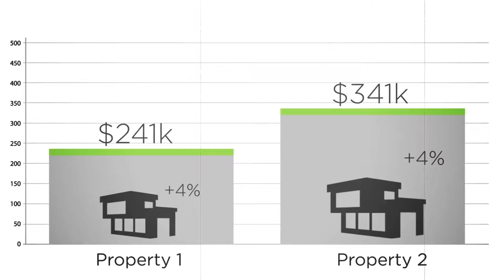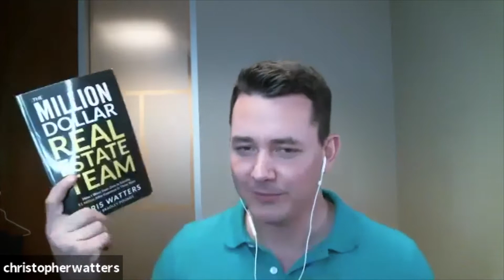"Millionaire Real Estate Team" - The Chris Watters Story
On this weeks episode of "Real Estate | Real Life" our guest Chris Watters, Author of "The Millionaire Real Estate Team" discusses his journey from a young, driven college grad to CEO of the #1 Real Estate team in Austin, Texas.

Interested in buying a home?

Interested in selling a home?

Spring Bengtzen
Real Broker LLC.
262 N. University Ave. Farmington Utah, 84025